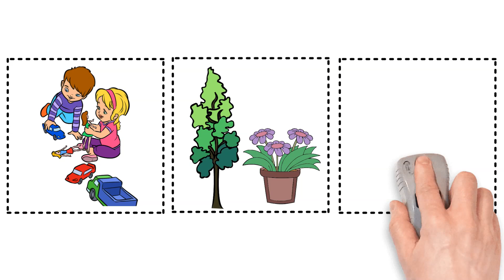Prepare Before Driving | Bago mag-drive ito ang mga dapat gawin | Blade Auto Center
In this video, Bob The Blader will share vital tips, essential info about your cars, motorcycles, bicycles or scooters.

Do you want tips on maximizing your budgets for car care?  Concerns safety and security of your ride?  Want the most effective car maintenance tips?  To answer all these questions and more, watch Bob as he share car hacks, important tips and other vital information for your ride.  Bla-de-Boom!

Translated titles:
운전하기 전에 준비 | 엔진을 시동하기 전에 운전자가 준비해야 할 중요한

Bersedia Sebelum Memandu | Perkara-perkara penting yang perlu disediakan oleh pemandu sebelum menghi

運転前の準備|ドライバーがエンジンを始動する前に準備すべき重要事項

Bersiap Sebelum Berkendara | Hal-Hal Penting Yang Harus Dipersiapkan Pengemudi Sebelum Memulai Mesin

Préparez-vous avant de conduire | Choses vitales qu'un conducteur doit préparer avant de démarrer

ड्राइविंग से पहले तैयारी करें | महत्वप

开车前准备驾驶员在启动发动机之前应准备的重要事项

開車前準備駕駛員在啟動發動機之前應準備的重要事項

Prepárese antes de conducir | Cosas vitales que un conductor debe preparar antes de arrancar el mot

Vor dem Fahren vorbereiten Wichtige Dinge, die ein Fahrer vorbereiten sollte, bevor er den Motor sta